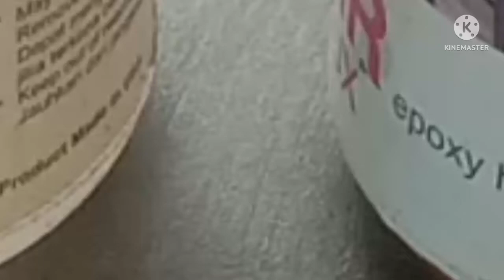MEMBUAT GANTUNGAN || CARA MEMBUAT GANTUNGAN BAJU ,mudah,unik dari BUSI BEKAS MOTOR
membuat gantungan baju, handuk dan lain lain, dari barang barang bekas ;
kayu bekas palet
pvc peralon bekas
busi bekas sepeda motor
epoxy, supaya tahan air